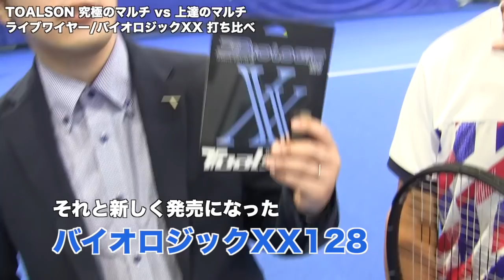【Fukky'sインプレ】TOALSON『究極のマルチ』VS『上達のマルチ』初打ち！！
ジャパンブランドの TOALSON が誇る最高峰のマルチフィラメント『ライブワイヤー』はナチュラルガットのフィーリングを追求したロングセラーモデル。そして新たに開発された『バイオロジックXX』は現代テニスにフィットするパワーとスピン性能を兼ね備えた最新型マルチフィラメント。この２機種を村上武資プロに解説いただきながら打ち比べます！！
【TOALSON】
・究極のマルチ『ライブワイヤー』